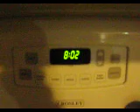frostys pics 135